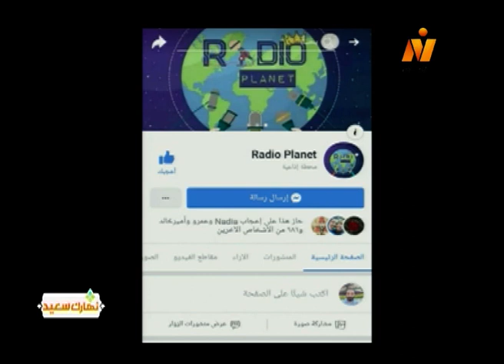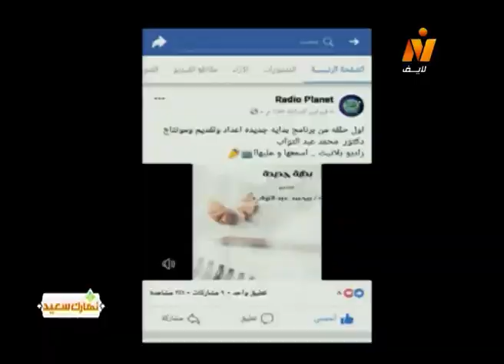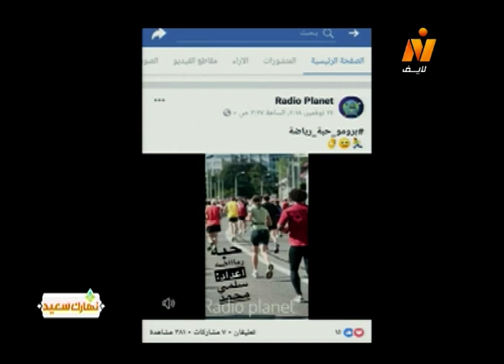لقاء مع مي مراد مؤسسة إذاعة راديو بلانت ومحمد عبد التواب خبير تنمية بشرية